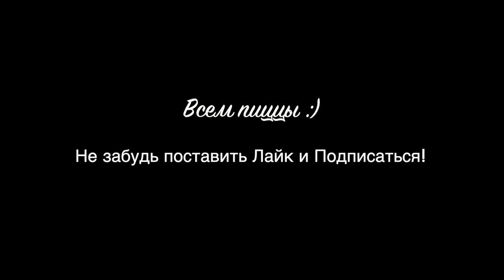ШОК!!! 😱 СТРОИМ СВОЙ ДОМ и ЗАВОДИМ СЕМЬЮ В AVATAR WORLD! 🏡🤰🍼 ЛУЧШЕ, ЧЕМ ТОКА БОКА?!